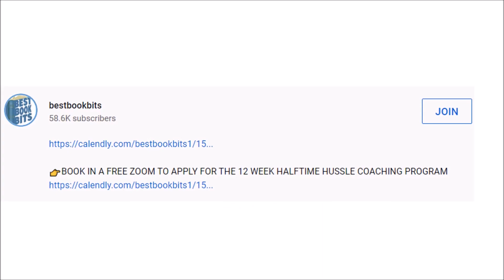The 4-Hour Workweek | Tim Ferriss | 5 Minute Books